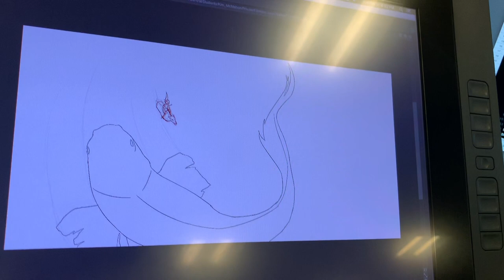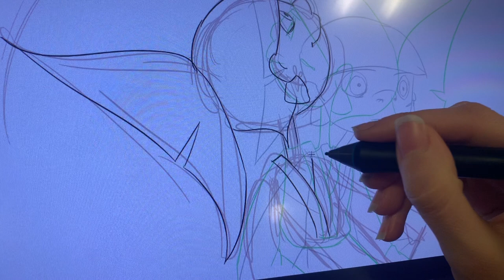A day in the CalArts Character Animation Program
Here is a day in a life of a third year Character Animation student in case anyone is wondering how we animators spend our days. It's mostly just classes, homework and most importantly working on our own little animated shorts in the evening!